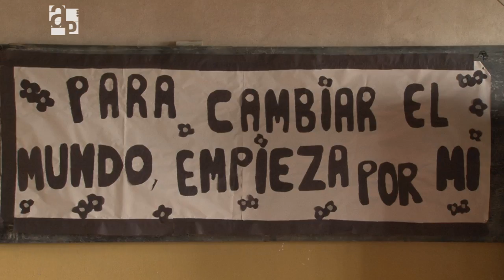Desde el río - AP 79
Informe sobre la vida de la comunidad El Charigüé, ubicada en las islas del Paraná. Frente a la ribera rosarina se encuentra el inmenso humedal de las islas, un complejo ecosistema dinámico de arroyos, islas y lagunas de variada fauna y vegetación que es parte de los humedales del río Paraná, uno de los reservorios de agua dulce más importante del mundo. La preservación de este humedal como ecosistema es hoy una de las principales preocupaciones. Allí la identidad cultural y el cuidado de la naturaleza se mixturan en las historias de una comunidad que hoy resiste al olvido.